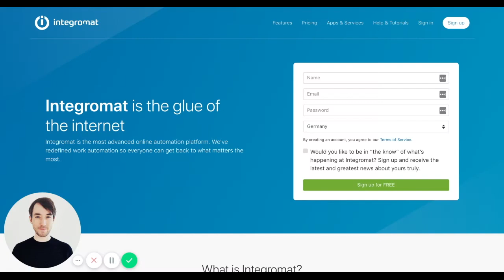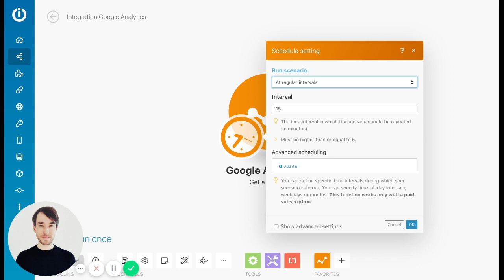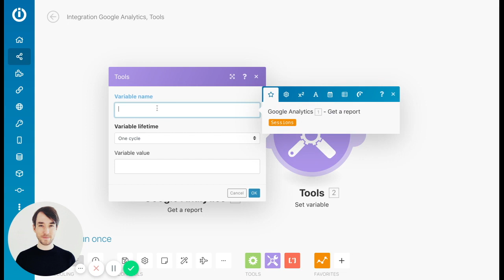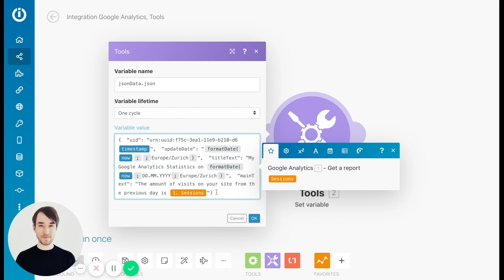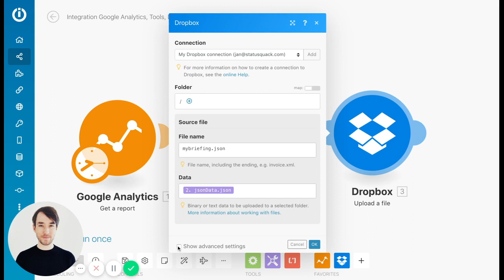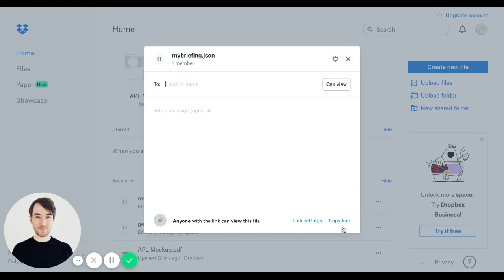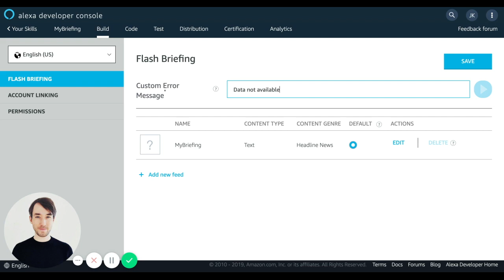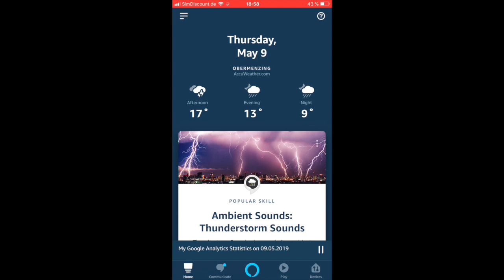How to make Alexa read a flash briefing of your Google Analytics every morning using Integromat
In this tutorial, we show you how you can use Integromat to connect Alexa to give you a flash briefing. The scenario we build connects Google Analytics and Dropbox to read your Google Analytics every morning. Use this automation as a base for any other reporting or data you would like to grab to play on Alexa!

Ready to start building? Here's the link 👍

Integromat is a no-code, visual integration platform that lets you connect any apps or APIs to automate and optimize workflows. Create your free account today to start automating your work.